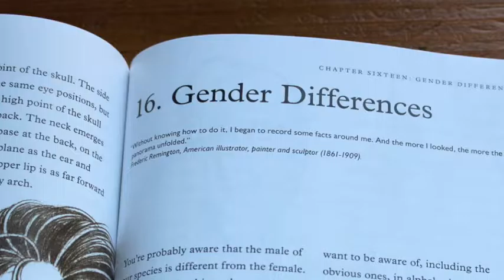Drawing the Line; something from Chap 16, Gender Differences.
The differences between the male and female genders.